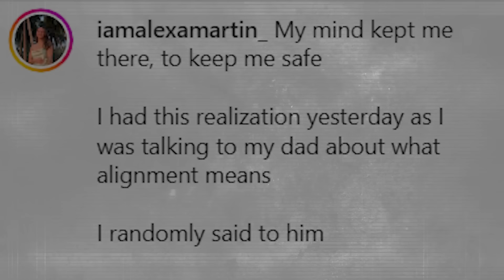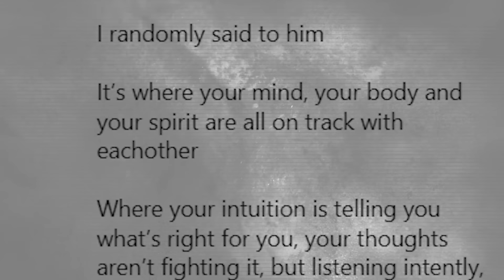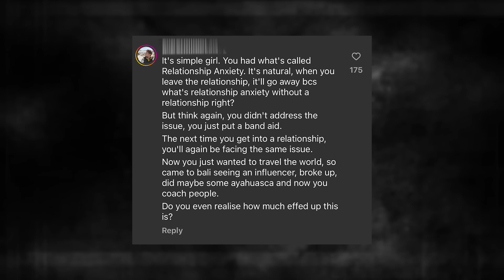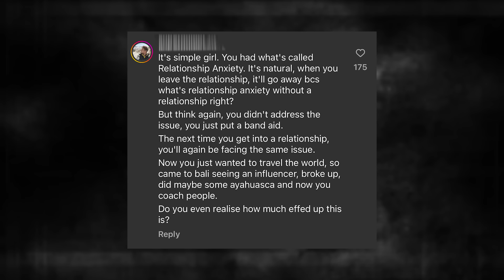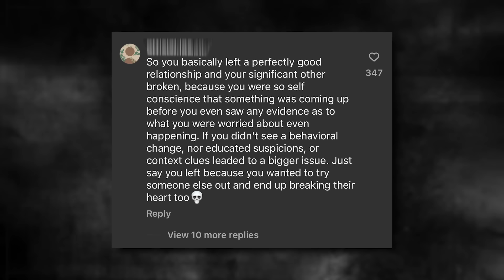This is Sad AF..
people are ALLOWED to leave a relationship at any point.